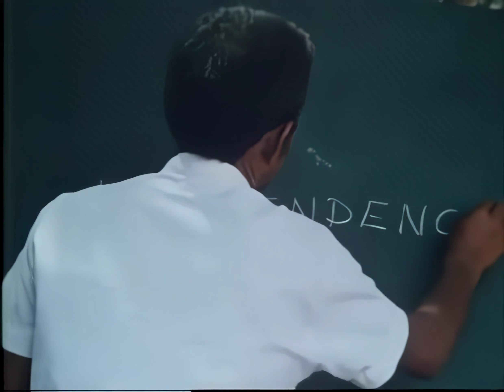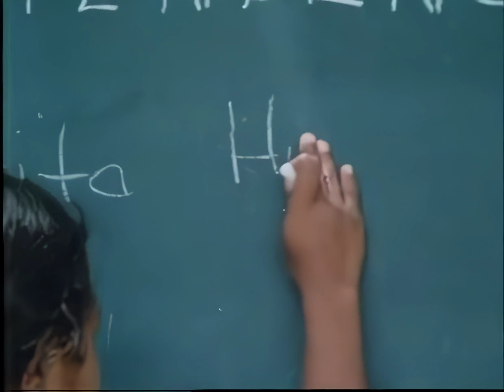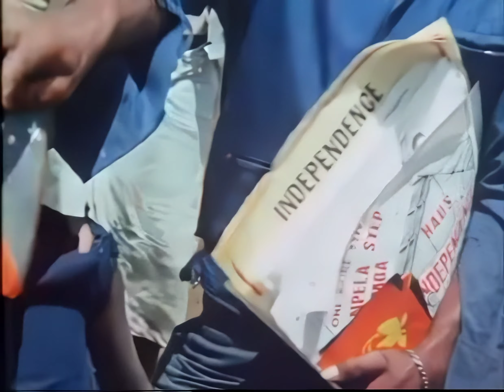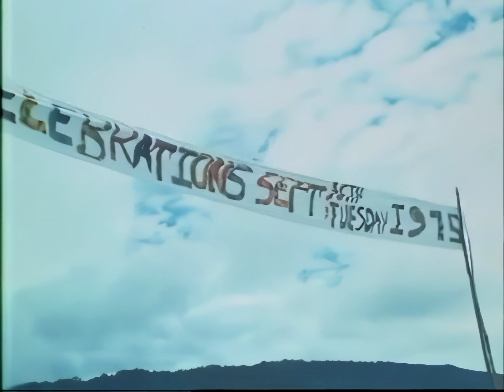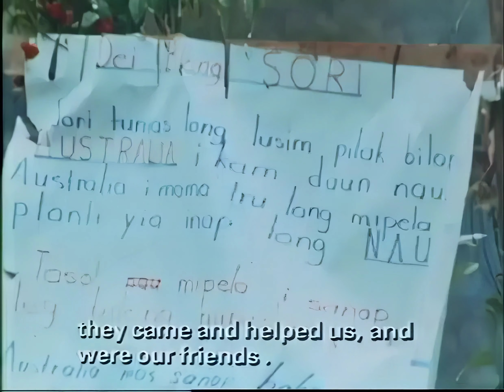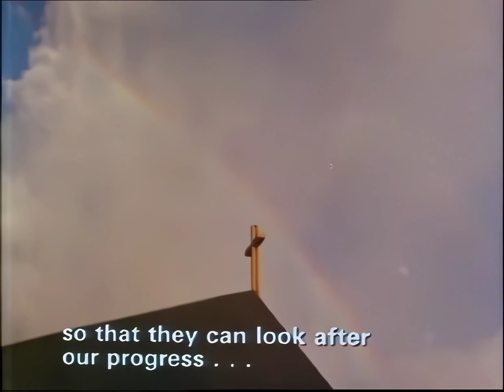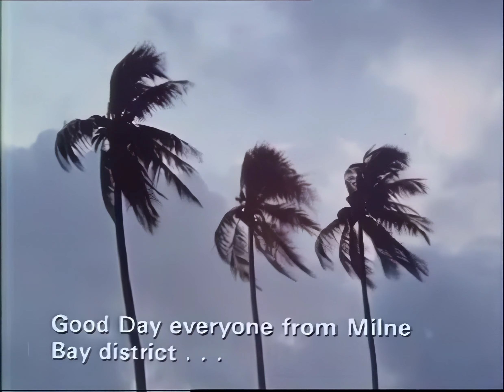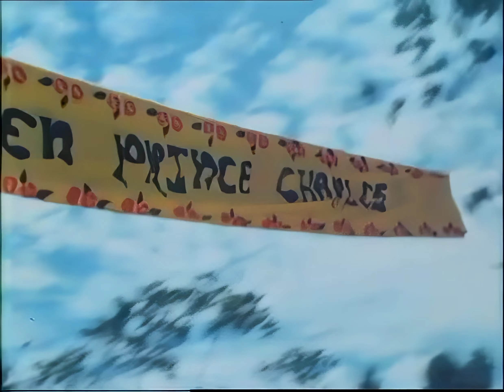Yumi Yet | Papua New Guinea Gets Independence in 1975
In this documentary, you will learn about the history of Papua New Guinea’s independence from Australia in 1975. You will see how the people of Papua New Guinea prepared for their Independence Day on September 16th, 1975, and how they celebrated their new nationhood1. You will also hear from some of the leaders who played an important role in the independence movement, such as late Grand Chief Sir Michael Thomas Somare, John Guise, and others. This documentary is a tribute to the spirit and courage of the people of Papua New Guinea, who came together to celebrate their freedom and identity. Yumi Yet means “We are one” in Tok Pisin, the national language of Papua New Guinea. Watch this documentary and discover the story of Yumi Yet - Papua New Guinea Independence 1975.